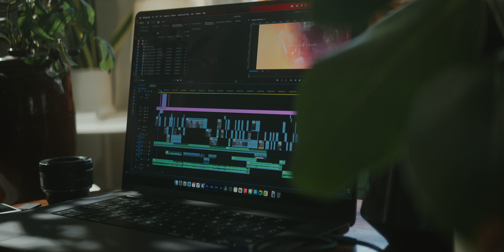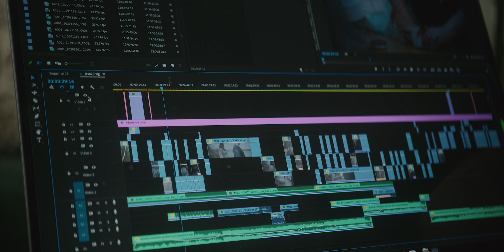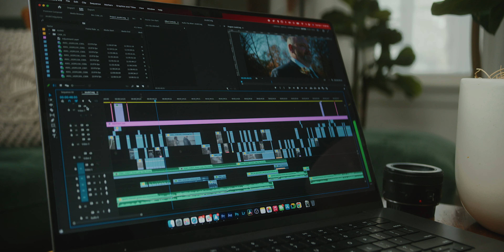When To Buy The Right Computer - Apple M2, M1 and M1 Pro